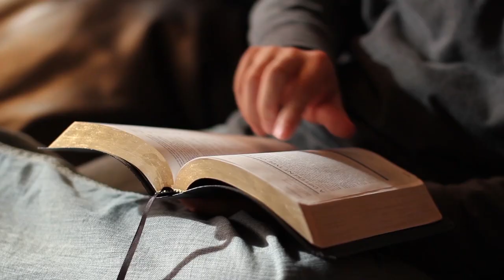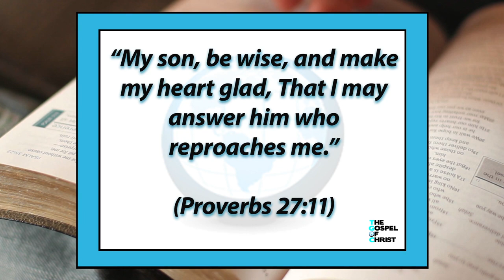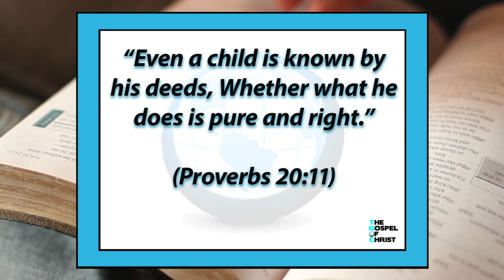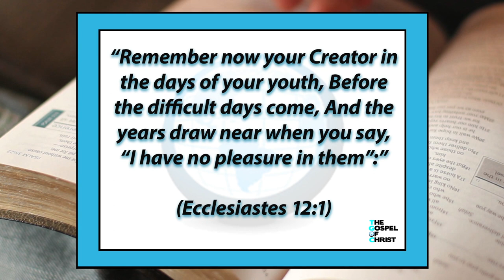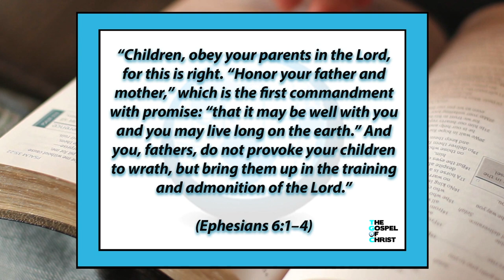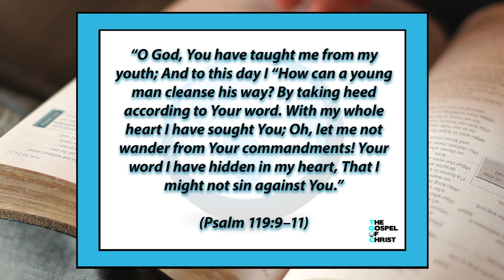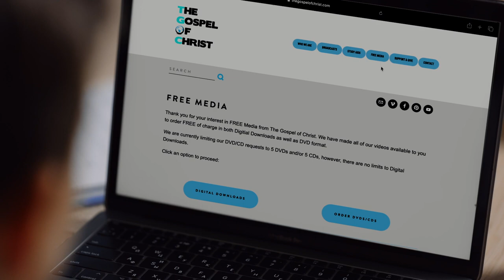Godly Children in the Home - Godly Homes in an Ungodly World - The Gospel of Christ - 8